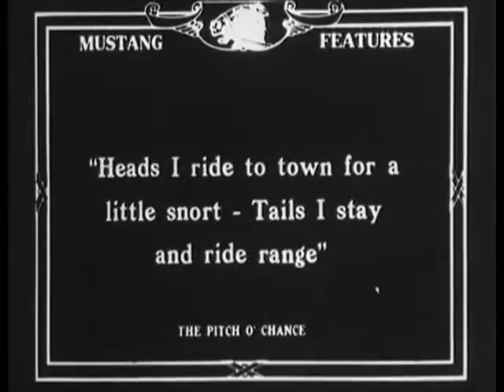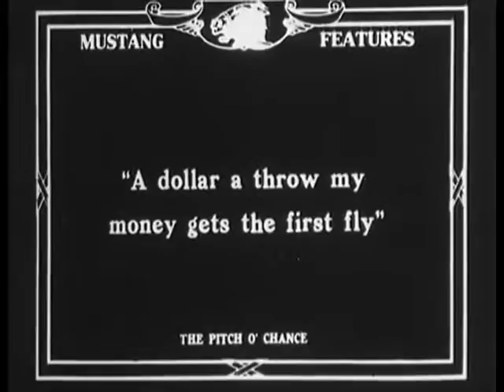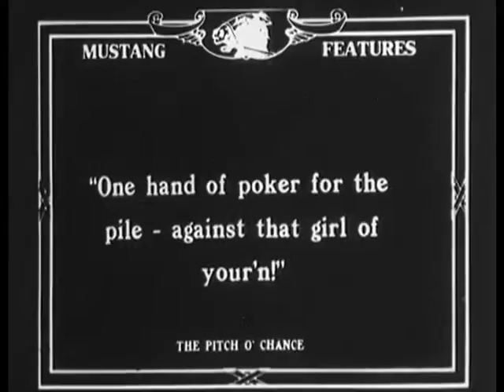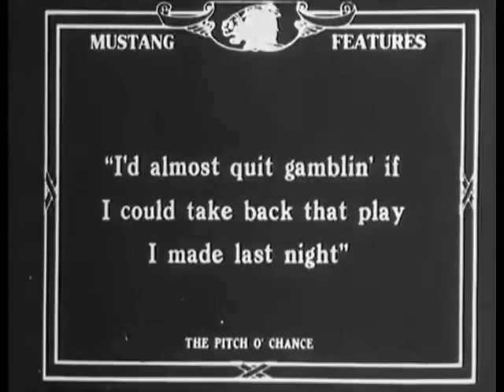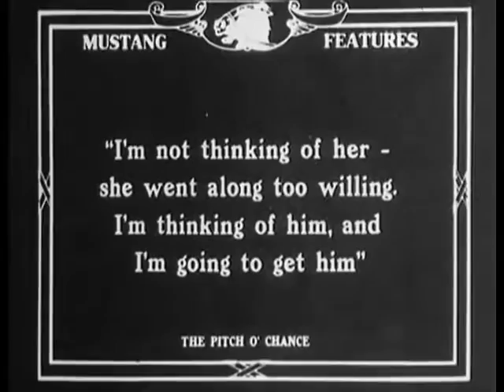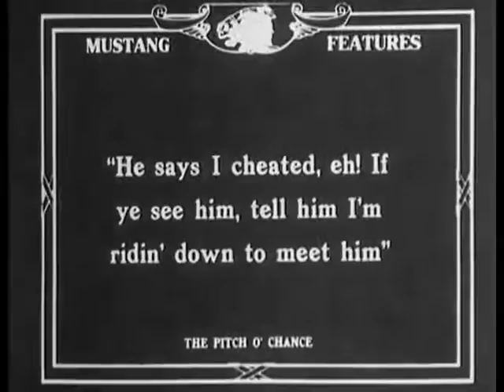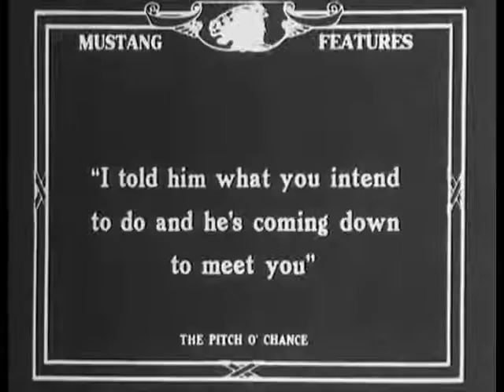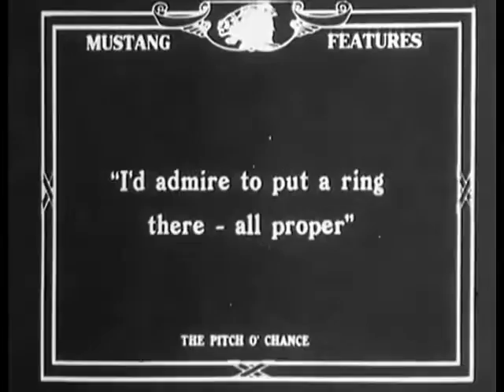The pitch o' chance (USA 1915, F. Borzage) Lanzamiento de suerte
Uno de los westerns cortos que protagonizó y dirigió Frank Borzage en los inicios de su fructífera carrera. Completan el reparto Helene Rosson, Jack Richardson y Lizette Thorne. Con subtítulos de Eddie Constanti. (Películas mudas españolas